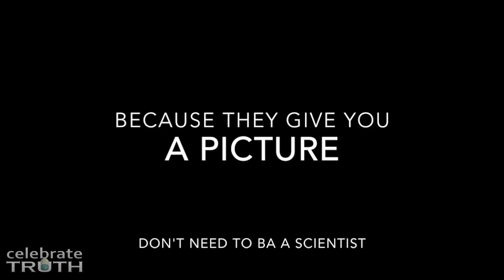Obama, Bill Nye the Science Guy & Neil DeGrasse Tyson Hate Flat Earth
Obama is always talking about Flat Earth and making jokes about how stupid you must be to believe in it. Same with the science community. Why? They are running scared now that flat earth is exploding in 2016! Obama, Bill Nye the Science Guy & Neil DeGrasse Tyson Hate Flat Earth.